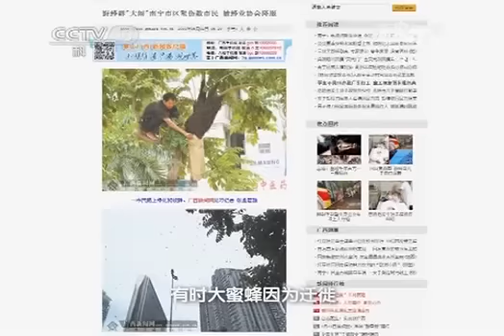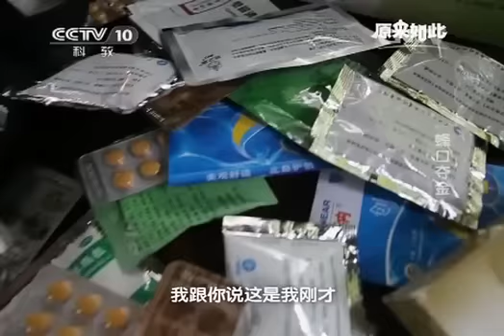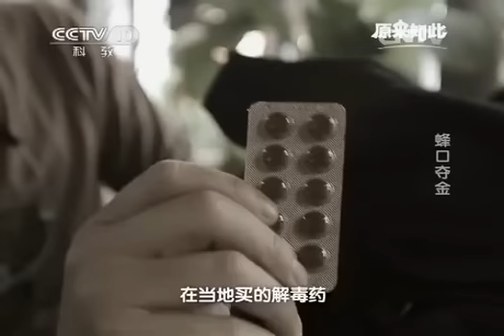20140929 原来如此 蜂口夺金